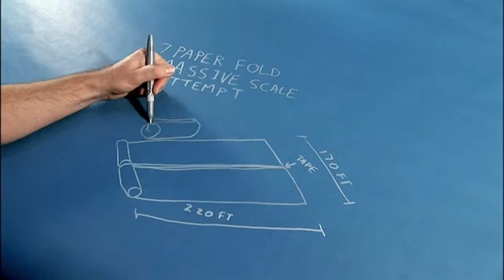Folding a Piece of Paper More Than Seven Times | MythBusters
Does the size of the piece of paper mean it can fold more than seven times? Maybe a sheet of paper the size of a football field will do the trick!

From Season 5 Episode 4 of Mythbusters